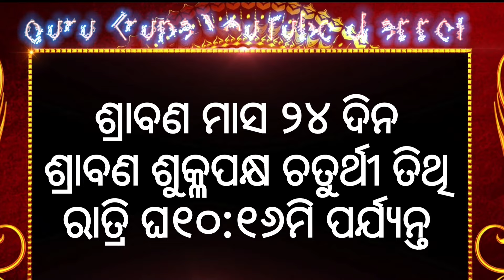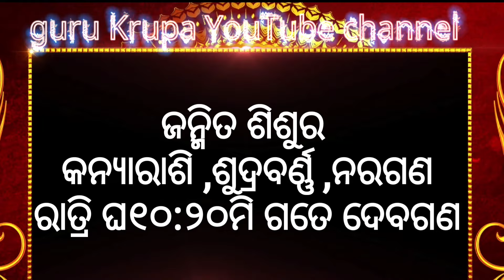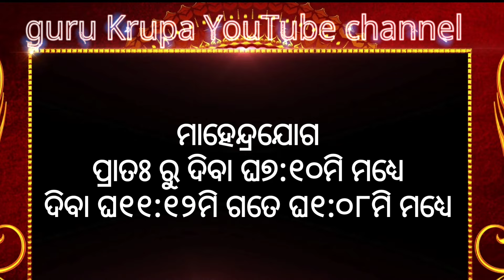Ajira rasifala ||08/08/2024ଗୁରୁବାର ||today odia rasifala ||horoscope ||@gurukrupayoutubechannel​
1-ଆପଣଙ୍କ ରାଶିର ସର୍ବ ଶୁଭାଶୁଭ
 2-ଦୈନିକ ରାଶିଫଳ
3-ଗ୍ରହ ଚଳନ
 4-ମାସିକ ରାଶିଫଳ
 5-ନୂଆ ନୂଆ ମହିମା ଅଲେଖ ଖଞ୍ଜଣୀ ଭଜନ
 6-ଅଲେଖ ସାଧୁବାବାଙ୍କ ଧର୍ମ ଆଲୋଚନା
7-ଓଡ଼ିଆ ଧାର୍ମିକ ପ୍ରବୋଚନ
ଦେଖିବା ପାଇଁ guru krupa YouTube channel ଦେଖୁଥାନ୍ତୁ ଧନ୍ୟବାଦ 🙏🙏🙏ଗୁରୁ ବ୍ରହ୍ମ ମହିମା ଅଲେଖ ଶରଣଂ🙏🙏🙏
 🌻🌻🌻🌻💐💐💐💐 Thanks for support 🌳💐💐🏵️🏵️🌹🌹🌺🌺🌻🌺🌺🌹🌹💐💐🌳
ajira rasifala
today horoscope
kanaka TV
kalinga TV
o TV
rasifala today
m